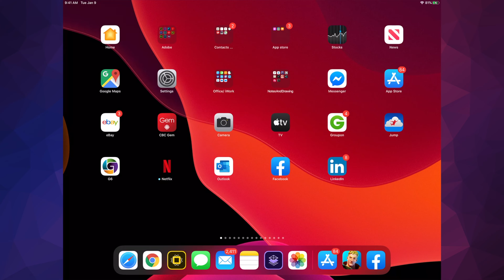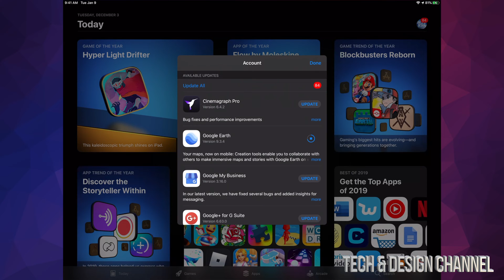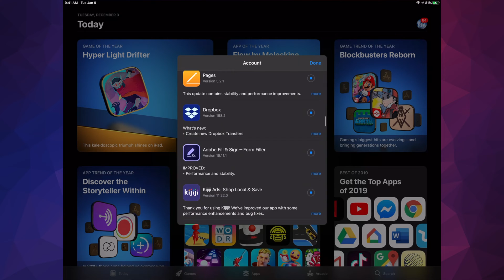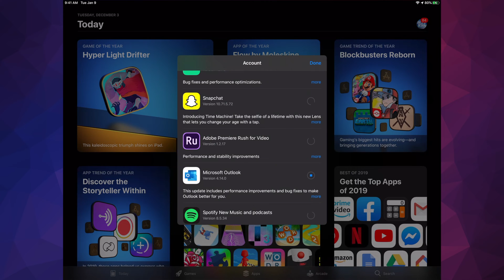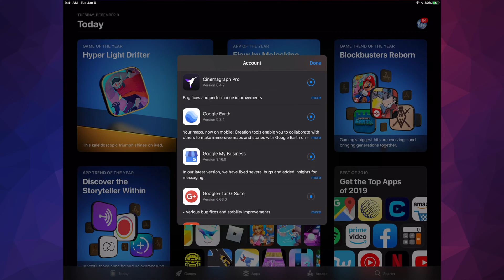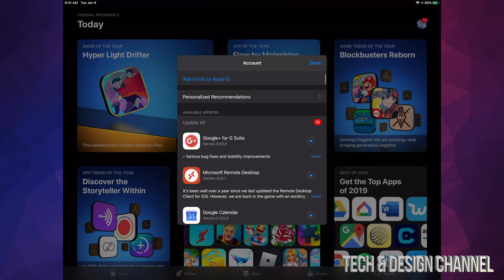How to Update WordPress app on iPad, iPad mini, iPad Air, iPad Pro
Manage or create your WordPress blog or website right from your iOS device: create and edit posts and pages, upload your favourite photos and videos, view stats and reply to comments.
With WordPress for iOS, you have the power to publish in the palm of your hand. Draft a spontaneous haiku from the couch. Snap and post a photo on your lunch break. Respond to your latest comments, or check your stats to see what new countries today’s visitors are coming from.